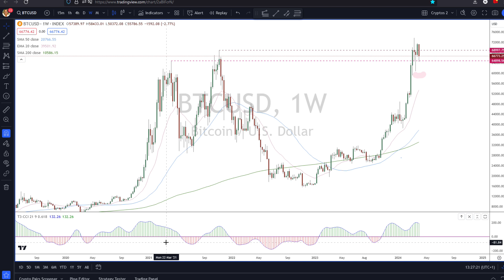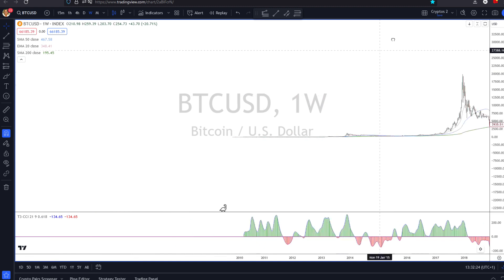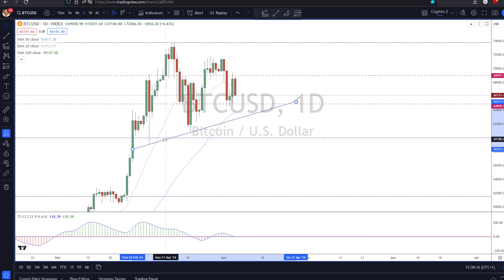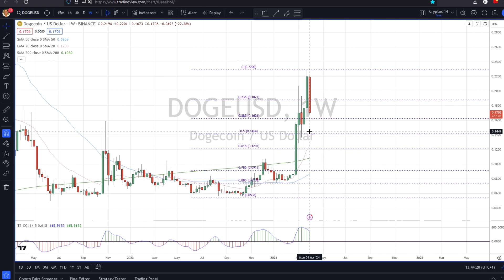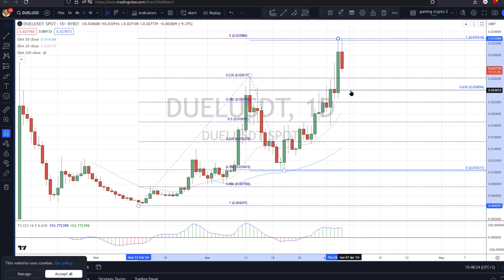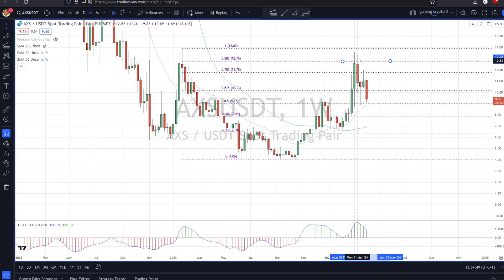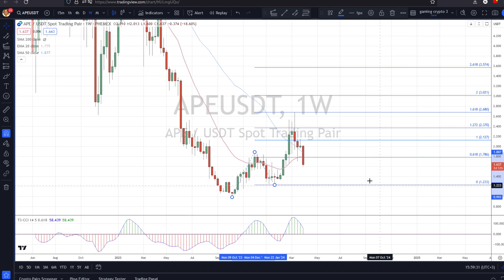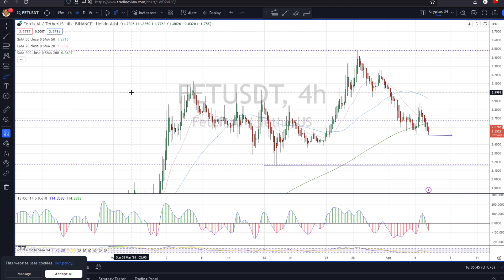Crypto technicals for Bitcoin halving, meme and gaming coins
Great opportunity levels coming but correction not over yet